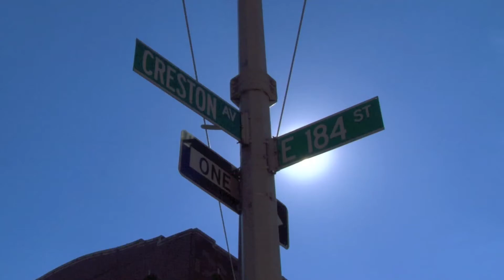P.S. 209 Bronx